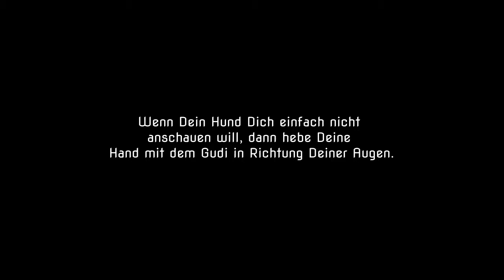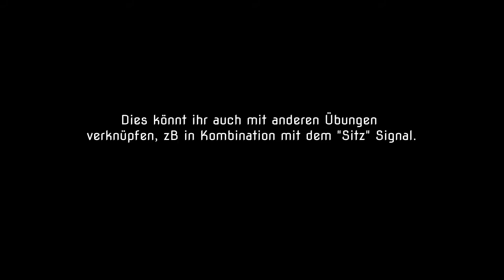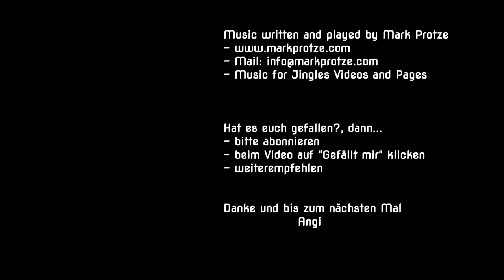Hundetraining - So erhältst du die Aufmerksamkeit Deines Hundes | Hundeschule | Grundsignale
In diesem Video zeigen wir Dir wie Du, mit einfachen Übungen, die Aufmerksamkeit Deines Hundes erhältst. Mit der richtigen Körpersprache wird Dich Dein Hund verstehen und seine Aufmerksamkeit ist Dir sicher.

Mit "Leine ab und leben!" zeigen wir Dir dass es bessere Wege als die herkömmliche, konservative Hundeerziehung gibt. Du lernst das Verhalten Deines Hundes zu beobachten und seine Sprache zu lernen. Wie einfach es ist mit Liebe, Freude, Respekt und Geduld eine tolle Bindung zu Deinem Hund aufzubauen. Du wirst überrascht sein wie schnell Dein Hund Dich verstehen lernt. Du hast einen Hund, aber viele offene Fragen, oder möchtest einen Hund zu Dir nehmen? Dann bist Du hier genau richtig. Wir geben Dir wöchentlich Tipps und konkrete Anleitungen für ein besseres Zusammenleben mit Deinem Hund.

--- Empfohlene Videos

--- Social Media